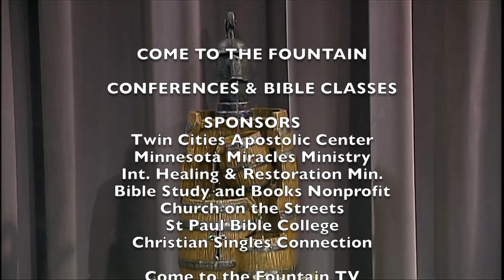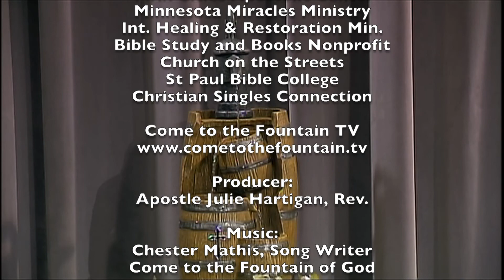When the Supernatural Becomes Natural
Producer: Apostle Julie Hartigan, Rev.
Minnesota Miracles Ministry
International Healing & Restoration Ministries
Bible Study and Books Nonprofit
Come to the Fountain TV & Youtube Videos
St. Paul Bible College
Church on the Streets
Twin City Apostolic Center
Christian Singles Connection